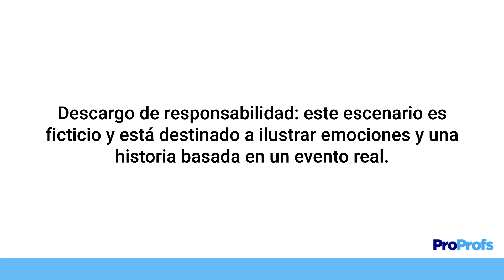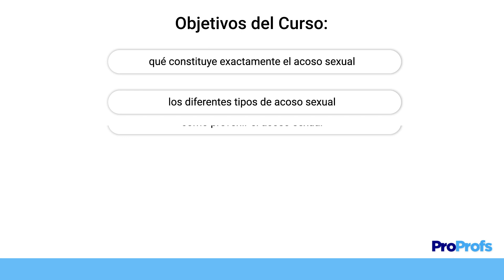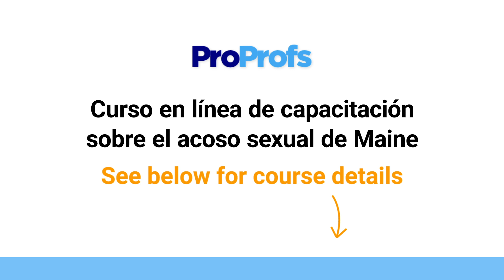Curso de capacitación sobre acoso sexual en Maine | Introducción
Enlace al curso de capacitación sobre el acoso sexual del estado de Maine

Maine requiere que todos los empleados y supervisores de los lugares de trabajo con 15 empleados o más reciban capacitación sobre el acoso el sexual. Esta capacitación debe cubrir varios aspectos de la prevención y la manera de abordar el acoso sexual, incluidos la definición de lo que constituye el acoso, una explicación de los procedimientos de denuncia y enfatizar la importancia de mantener un lugar de trabajo libre de acoso.

El propósito de dicha capacitación es crear un ambiente de trabajo seguro y respetuoso que no solo cumpla los requisitos legales, sino que también contribuya a una cultura laboral positiva.

Al final de este curso, los participantes sabrán:

* definir claramente qué es el acoso sexual;
* describir los tipos de acoso sexual que los empleados suelen enfrentar;
* quiénes pueden ser, potencialmente, las personas que perpetran y las que sufren el acoso;
* qué son y qué no son las represalias y actividades protegidas;
* el proceso de investigación y las medidas correctivas;
* qué pueden hacer como víctimas o testigos de los incidentes de acoso; y
* cómo presentar un informe ante las autoridades adecuadas para obtener protección legal y justicia.
El curso contiene copias, escenarios comunes y evaluaciones de fin de capítulo.